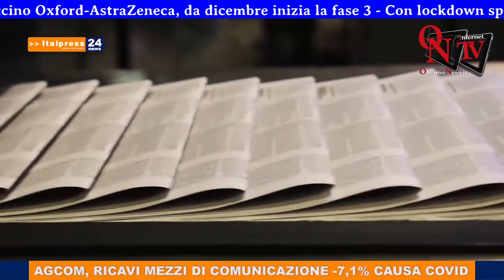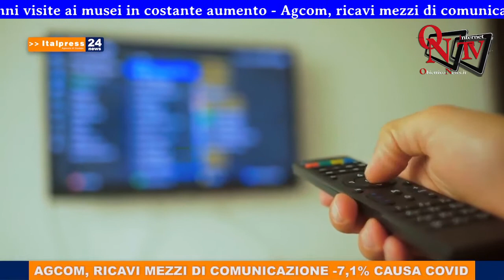Tg News - 5/11/2020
In questa edizione: - Vaccino Oxford-AstraZeneca, da dicembre inizia la fase 3 - Con lockdown spostamenti giornalieri -67% - Negli ultimi 20 anni visite ai musei in costante aumento - Agcom, ricavi mezzi di comunicazione -7,1% causa Covid